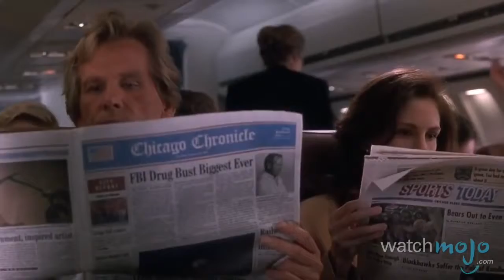Top 10 Movie Couples Who Hated Each Other in Real Life